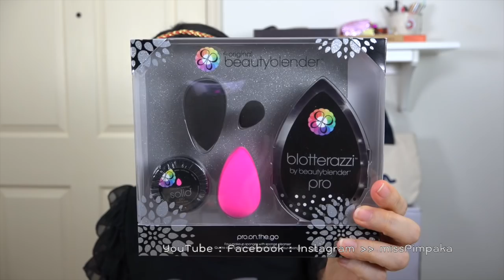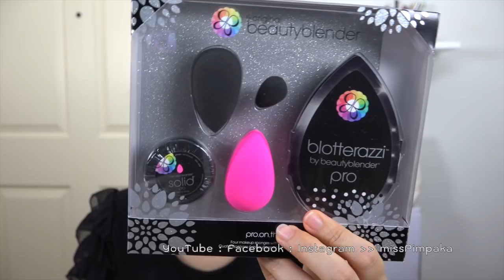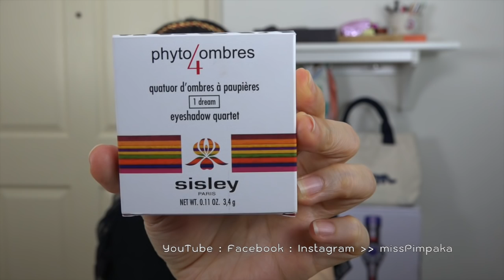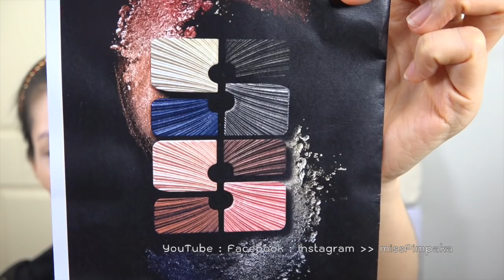แกะกล่อง - ถ้าคุณส่งมาป้าจะแกะ ตอน 87 (Part 3/10)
From Oct 10-Nov 21, 2016 … (Downy Fabric Conditioner 4-229Baht, Nars Velvet Lip Glide 1,090Baht, Taratarn Boutique Morepure, Kanebo The First Serum 30ml Kanebo Fresh Day Cream 40ml, UltraV Gold Set and UltraV Idebenone, Shiseido Synchro Skin Glow Cushion 1,900Baht Shiseido Ever Bloom Perfume 30ml 2,100Baht, Youngblood Cosmetics, Decorte Moisture Liposome 85ml 5,800Baht, Sisley Phyto 4 Ombre Eyeshadow 3,100Baht, Ipsa Ultimate Metabolizer 2 50ml, Prim Spa, Botanique, Swinsaic The History of Whoo Massage, The Balm Appetit Eyeshadow Palette 1,850Baht, NYX Cosmetics, Estee Lauder Revitalizing Supreme Global Anti-Age Wake Up Balm 30ml 2,700Baht Estee Lauder Revitalizing Supreme Global Anti-Aging Power Soft Creme 75ml, AMBIENT® LIGHTING EDIT - SURREAL LIGHT Baht3,750, Innisfree Jeju Lava Seawater Collection, Begin Glowing Mist and Bagin Bye Bye Dullness 50ml, Mille Whitening Oil Control Cushion Matte Coverage SPF50 PA++ Baht 795 Mille Lips & Nips 6D Tattoo Gel Waterproof Baht495, Pasika Coffee Greentea Scrub 80gram, Mac Liptensity 1,100Baht, Thann Body Butter 350g 1,550Baht, Pure Paw Paw Ointment 350Baht, Anne Semonin Super Active Cream 50ml 8,900Baht, In2It Nudist, Beauty Blender Pro.On.The.Go, YSL Beaute Sparkle Clash 2016, Nars Sarah Moon for Nars Holidat 2016 Collection, Shu Uemura Murakami Collection, Laneige Time Freeze Mask, Aveda Warmth&Light Candle, Benefit Benetint Limited Edition Rosebud Bottle 1,400Baht, Dyson V8 Fluffy Vaccuum Cleanse 32,900Baht, Maybelline New York Color Sensational Lip Tint 299BahtMaybelline Color Show Lipaholic Collection 149Baht, Maybelline New York The Rock Nudes Palette 549Baht, Loreal True Match Cushion Silky Foundation SPF33 PA+++ 599Baht, Dyptique Candle, Chloe Perfume, Philosophy Perfume, Marc Jacob Perfume)